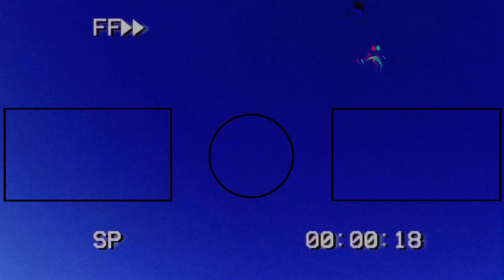COMING BACK TO SCARY GAMES AND STILL GETTING BODIED| Emily Wants to Play #1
comment if u want part 2 :)
links to media
(discord)Sheluvjayツ私